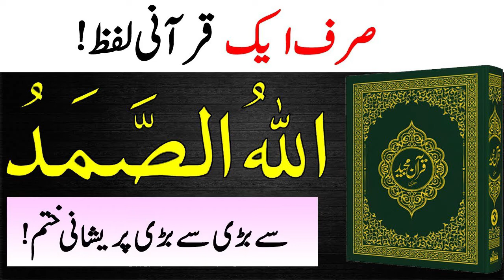Powerful Wazifa For Increase Money | Daulat Aur Rizq Ki Barish Ka Wazifa |Rizq Mein Barkat Ka Wazifa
The video says .Subah Bister Se Uthte Hi Ya Aik Ayat 11 Baar Parh Lein Raat Hone Tak Itna Paisa Milayga Ka Sanbhalna Mushkil Hojaeiga InshAllah.This is Powerful Wazifa Of Money.

💡Welcome To Paigham e Shifa Tips✔️,
This Channel provides Health and Fitness Related issue of Men Problems, Girls Beauty Tips for Face and Loss Weight Tips, Small And Big Problem. Health tips for men, health tips in Urdu, best health tips, Whiten Skin Permanently, how to get fair skin, how to get white skin, how to get long hair fast, permanent skin whitening tips, Weight Loss Fast, how to get flat belly, weight loss beauty tips, beauty tips for girls, Beauty tips, skin beauty tips, Makeup Tips, and much more.

💡Social Engagement✔️,

💡How to Get Rid Of Cough Cold And Flu | نزلہ زکام بہترین علاج

💡How to Build Muscle and Gain Weight Faster in 1 Week Naturally

💡Home Remedies For Pink Lips || Get Pink Lips Just 7 Days Permanently at Home!!!

💡Effective Remedy For Anemia - Syrup For Jaundice & liver issues

💡Top 5 Normal Blood Pressure Tips || How to Control Blood Pressure Quickly and Naturally

💡White Hair to Black Hair Permanently Just 2 Week || How to black hair in home

💡How To Black Hairs Natually At Home In Urdu

💡Most Effective Tip For Long Hair || Double Hair Growth

💡Ghutno ke dard ka ilaj in urdu joint pain home remedies

💡How to lose belly fat in 1 week | weight loss tips in Urdu

Thanks for all your support,Joining Us,rating the video and leaving a comment is always appreciated!

TEAM MEMBER & EFFORT BY : PAIGHAM E SHIFA TIPS✔️

Directors    = Paigham e Shifa Tips
Producers  = Paigham e Shifa Tips
Writers        = Paigham e Shifa Tips
Publisher    = Paigham e Shifa Tips